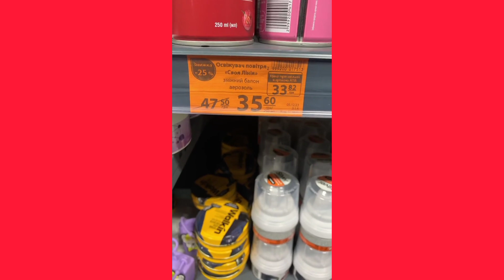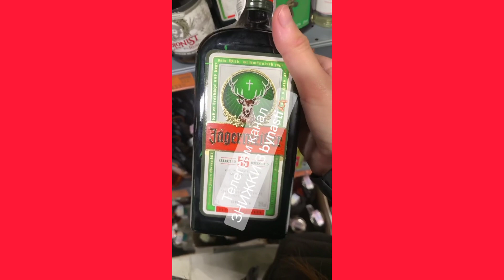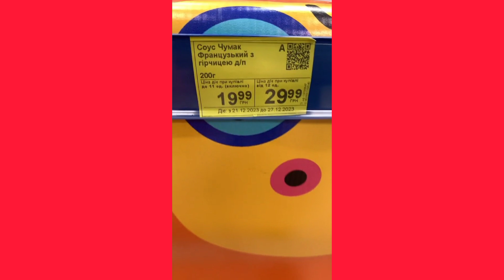КОРОТШЕ КАЖУЧИ, КОЖЕН ДЕНЬ З ОЛЕСЕЮ